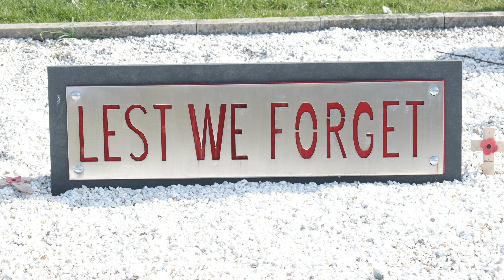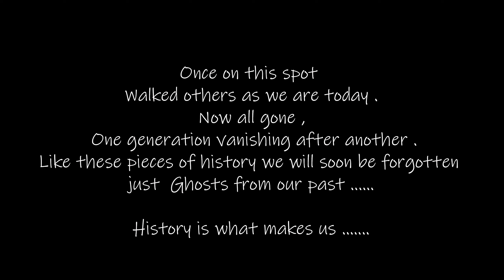Scotland's Hidden Gem - MV DAYSPRING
Welcome to todays Video , back in March we toured the Highlands in our campervan ,todays video shows some of the stunning Scenery the country has to offer as we make our way to find the MV Dayspring .
This Boat has been beached since  2011 on the side of Loch Linnhe  when it broke its mooring during  the storms of 2011 and has laid under the shadow of Ben Nevis ever since.
Come with us as we explore one of Scotland's Hidden Gems.